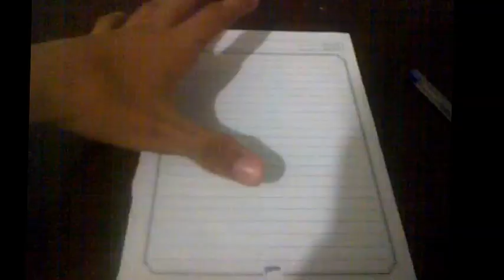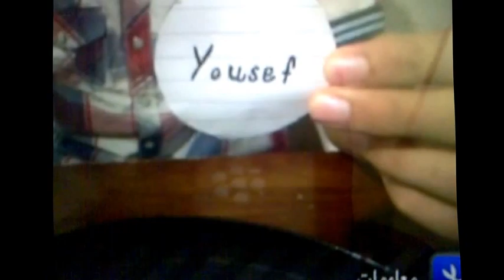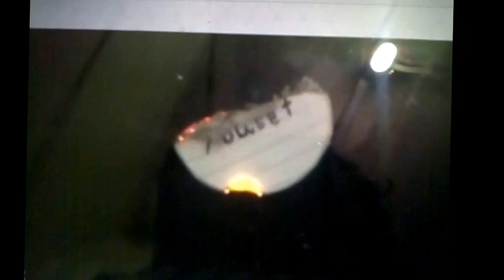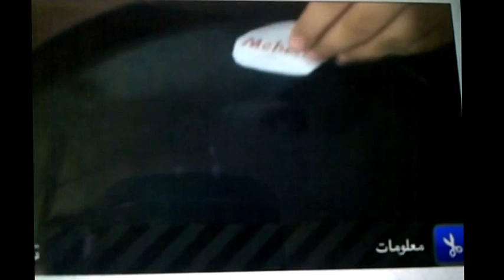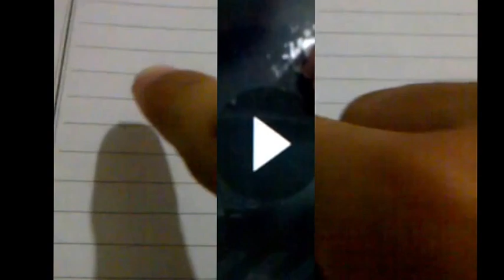عالم الخيال Fantasy world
عالم الخيال
طريقة حفظ جدول الضرب بطرق سهلة جداً The best ways of multiplication أسهل الطرق لحفظ جدول الضرب على الإطلاق HD أفضل الطرق ...سهلة جداً أسهل طريقة لحفظ جدول أربعة أسهل طريقة لحفظ جدول ستة أسهل طريقة لحفظ جدول سبعة أسهل طريقة لحفظ جدول خمسة أسهل طريقة لحفظ جدول ثلاثة أسهل طريقة لحفظ جدول ثمانية أسهل طريقة لحفظ جدول تسعة أسهل طريقة لحفظ جدول عشرة أسهل طريقة لحفظ جدول حداشر أسهل طريقة لحفظ جدول إثنين أسهل طريقة لحفظ جدول واحد أسهل طريقة لحفظ جدول صفر أسهل طريقة لحفظ جدول الضرب من الألف إلى الياء الفيديو جميل جدا لأول مرة ينزل فيديو على الYoutube يجمع بين كل جداول الضرب فيديو أكثر من رائع How to memorize the multiplication table very easy ways The best ways of multiplication of the easiest ways to save the multiplication table at all HD the best ways ... very easy easiest way to save the four agenda easiest way to save the six easiest schedule way to save seven agenda easiest way to save the five agenda easiest way to save Three table the easiest way to save the eight agenda easiest way to save the nine agenda easiest way to save the easiest way to save Hdeshr agenda easiest way to save the two agenda easiest way to save a single table the easiest way to save the zero table the easiest way to save the beating of a thousand agenda AZ video is very beautiful for the first ten agenda visits come down on the Youtube video combines all the multiplication tables more wonderful videكل جداول الضرب فيديو أكثر من رائع Come memorizzare la tavola pitagorica modi molto semplici il modo migliore di moltiplicazione dei modi più semplici per salvare la tavola pitagorica affatto HD modi migliori ... molto facile modo più semplice per salvare i quattro agenda modo più semplice per salvare i sei modo programma più semplice per salvare sette agenda modo più semplice per salvare il cinque agenda modo più semplice per salvare tre tavolo il modo più semplice per salvare gli otto agenda modo più semplice per salvare il nove agenda modo più semplice per salvare il modo più semplice per salvare agenda Hdeshr modo più semplice per salvare i due agenda modo più semplice per salvare una singola tabella il modo più semplice per salvare la tabella a zero il modo più semplice per salvare il battito di un migliaio di un'agenda AZ video è molto bello per i primi dieci visite all'ordine del giorno scendono sul video Youtube unisce tutte le tabelline più meraviglioso viطريقة حفظ جدول الضرب بطرق سهلة جدا De beste manieren van vermenigvuldiging أسهل الطرق لحفظ جدول الضرب على الإطلاق HD أفضل الطرق ... سهلة جدا أسهل طريقة لحفظ جدول أربعة أسهل طريقة لحفظ جدول ستة أسهل طريقة لحفظ جدول سبعة أسهل طريقة لحفظ جدول خمسة أسهل طريقة لحفظ جدول ثلاثة أسهل طريقة لحفظ جدول ثمانية أسهل طريقة لحفظ جدول تسعة أسهل طريقة لحفظ جدول عشرة أسهل طريقة لحفظ جدول حداشر أسهل طريقة لحفظ جدول إثنين أسهل طريقة لحفظ جدول واحد أسهل طريقة لحفظ جدول صفر أسهل طريقة لحفظ جدول الضرب من الألف إلى الياء الفيديو جميل جدا لأول مرة ينزل فيديو على ال Youtuكل جداول Hoe de tafel van vermenigvuldiging zeer gemakkelijke manieren De beste manieren van vermenigvuldiging van de gemakkelijkste manieren om de tafel van vermenigvuldiging op te slaan op alle HD de beste manieren ... erg makkelijk makkelijkste manier om de vier agenda gemakkelijkste manier op te slaan in de zes makkelijkste schema manier besparen tot zeven agenda op te slaan eenvoudigste manier om de vijf agenda gemakkelijkste manier op te slaan op te slaan onthouden drie agenda eenvoudigste manier om de acht agenda makkelijkste manier om de negen agenda eenvoudigste manier om de gemakkelijkste manier op te slaan in Hdeshr agenda op te slaan makkelijkste manier om de twee agenda makkelijkste manier om een ​​tafel te slaan de eenvoudigste manier om de nul schaal makkelijkste manier om de slagen van het millennium agenda AZ video op te slaan op te slaan op te slaan op te slaan op te slaan is erg mooi voor de eerste tien agenda bezoekers komen naar beneden op de Youtube video combineert alle tafels van vermenigvuldiging meer prachtige videoالضرب فيديو أكثر من رائعdeoo